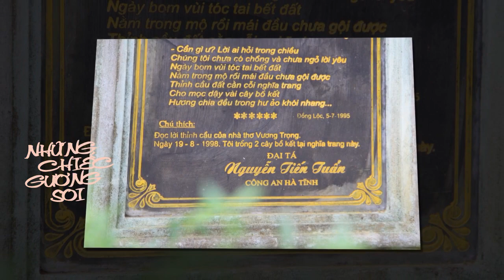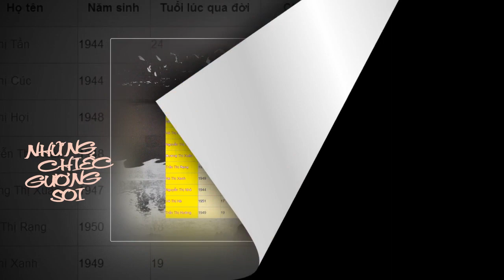Ca Khúc NHỮNG CHIẾC GƯƠNG SOI Nhạc Trương Tuyết Mai Thơ Bích Ngân Ca sĩ Tiến Mạnh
Sáng tác mới:
" Những Chiếc Gương Soi"
 Nhạc: Trương Tuyết Mai
Thơ: Bích Ngân
Thể hiện: Ca sĩ Tiến Mạnh.
Nguồn từ VOV - Đài TNVN.